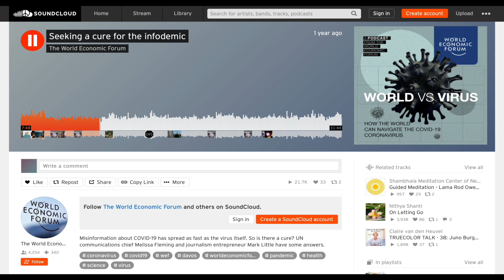NWOR 3: The Disinformation Army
The WEF created an army of 110,000 “Information Volunteers” to keep people in the COVID-19 matrix. Website / Support